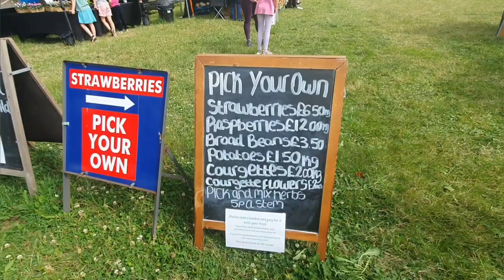Pick your own strawberries,